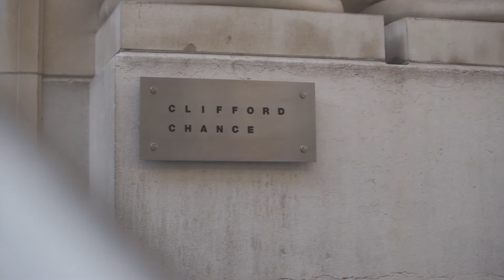Wolters Kluwers - International Commercial Arbitration